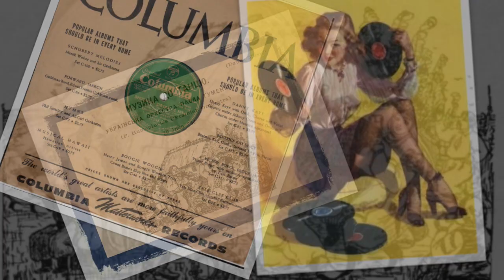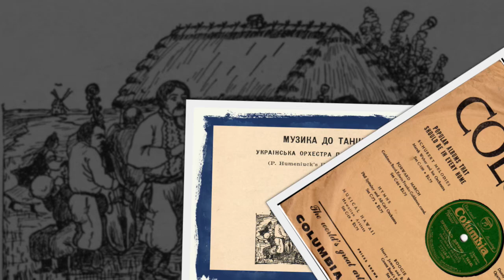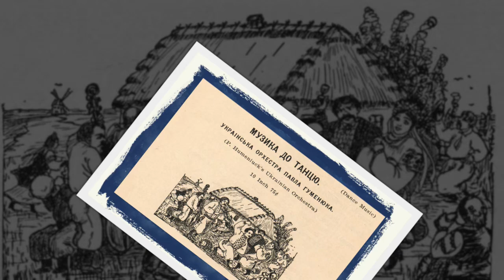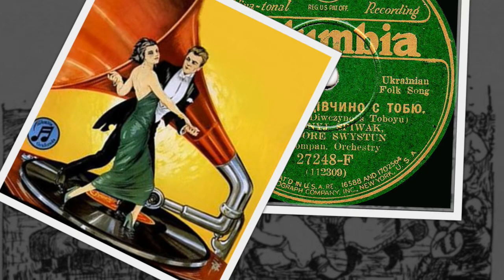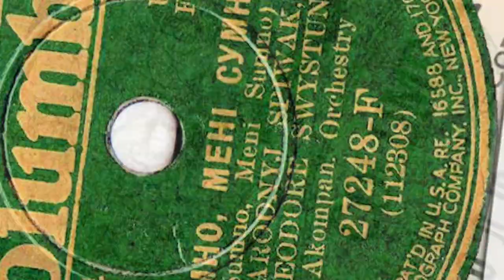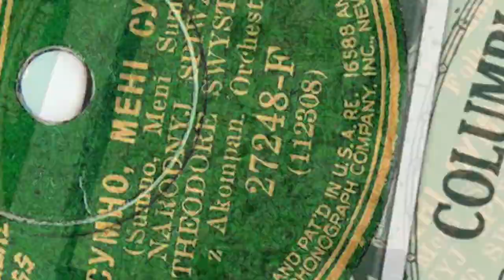Rus’-Ukrainian 78rpm recordings, 1930. COLUMBIA 27248-F. Сумно, мені сумно/ Прощаюсь дівчино з тобою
New York City, September 1930. Columbia 27248-F A/B. Side 1: Сумно, мені сумно. Side 2:  Прощаюсь дівчино з тобою. Theodore J. Swystun –vocal, Народний артист Теодор Свистун. Wikipedia: Теодо́р Свисту́н — український співак, чотар Армії УНР, після поразки Визвольних змагань мешкав у США. Був запрошений фірмою Columbia Records — для запису коломийок, знав він їх багато та чудово виконував.